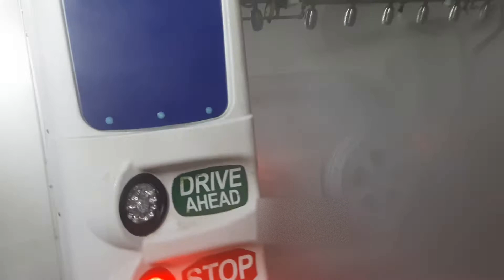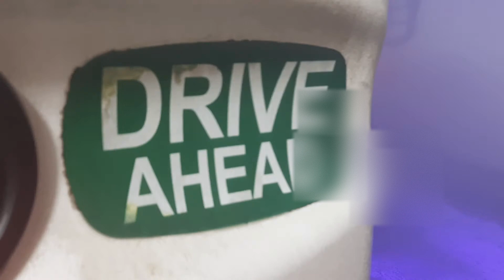automatic carwashing system